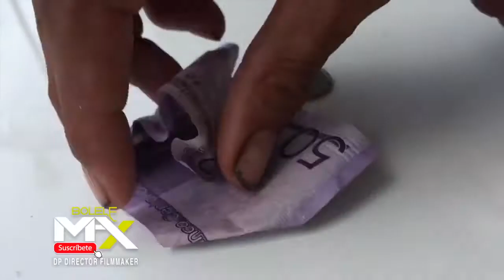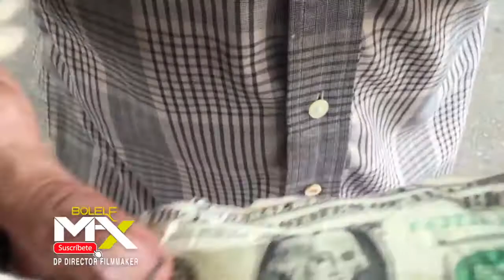LOS MEJORES QUIPE BARACOERO LOS PAGO EN DOLLARS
JUAN bosch un personaje pintoresco de este municipio de hato del yque  dio mucha alegria a atodos los municipe de esta comunida el cual se aparecia por arte de magia en todos lados

Yo Quiero que Regale un Ticket Compro quipe En Dollars en RD Juan Bosch El Mas Caro
en el parque Rd Con Bolelemax el mundial